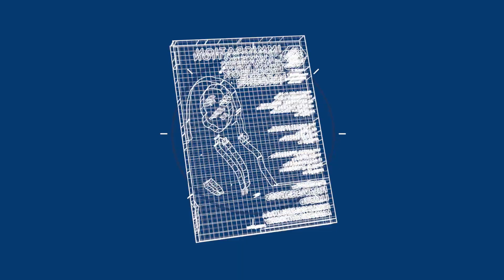What Happened to 21 Savage and His Immigration Problems?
Guest: Charles Kuck, Esq.